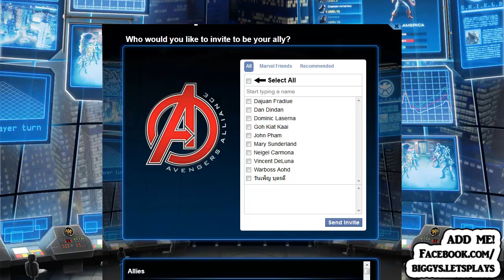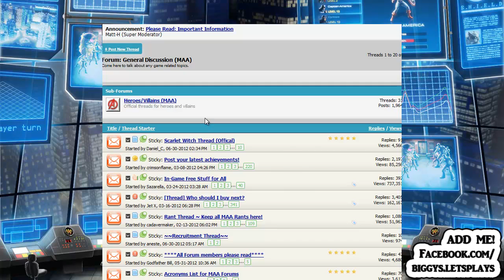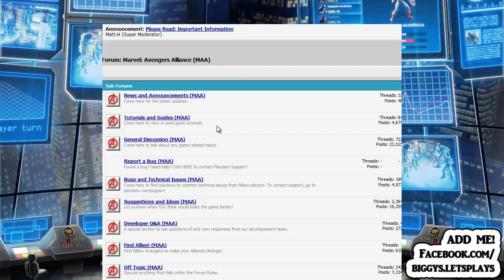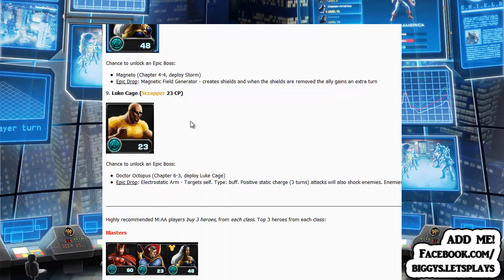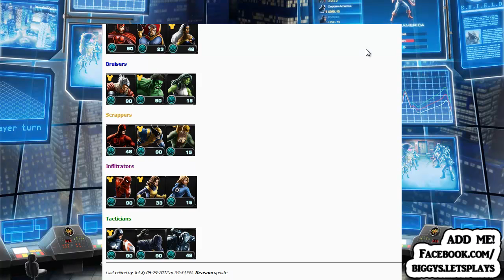Let's Play Marvel Avenger's Alliance 024 - Cephalocarrier Part I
We take on Doc Ock with spidey!

PLAYER OF THE DAY: Kobe Soriano